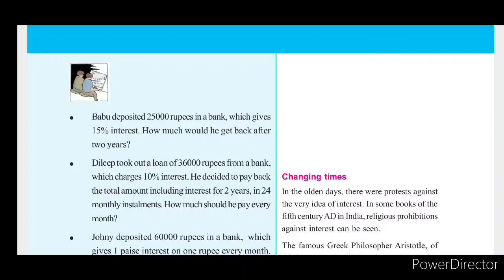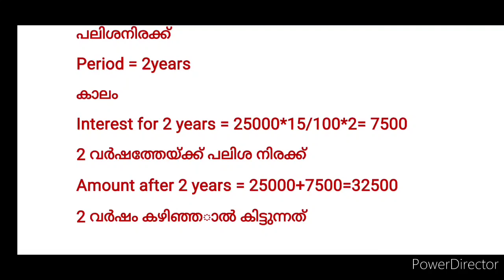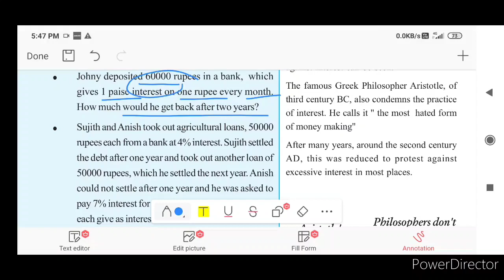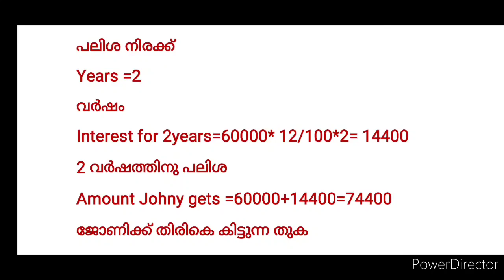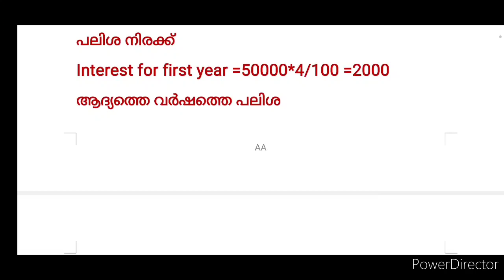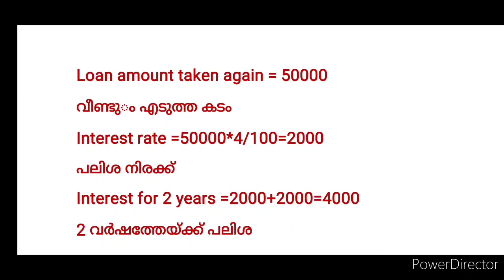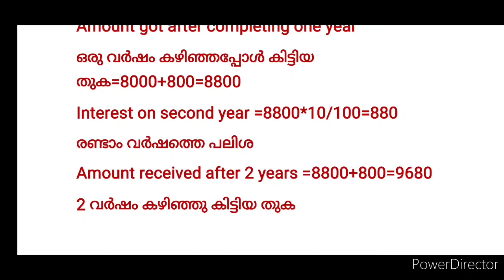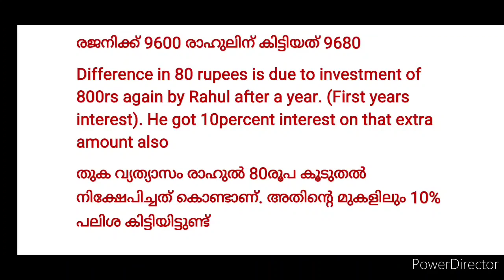Victers Std 7 Maths Activities Class 39 22 April 2021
money math
പണമിടപാട്
scert class 7 ഗണിതം